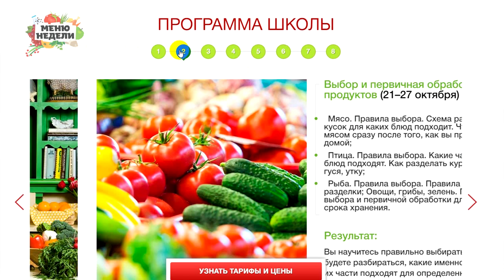Кулинарная школа Дарьи Черненко: приглашение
Старт последнего потока Кулинарной школы в этом году - 14 октября